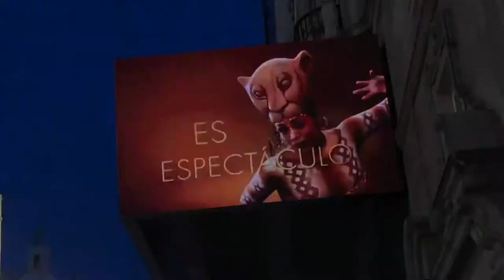Musical El Rey León Vlog 2019 | Irenerodrigz_